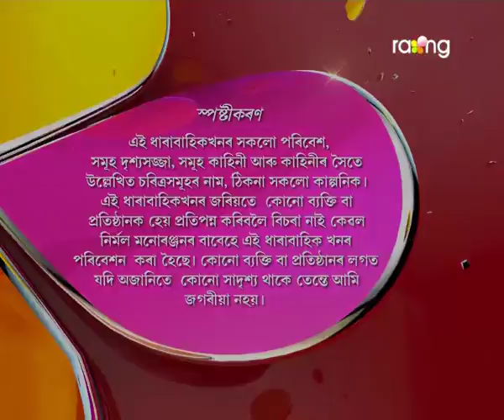Pita Putra | 13th April | Full Episode | No 196